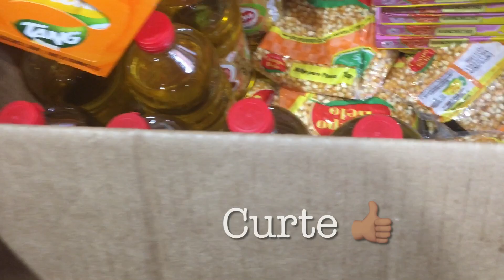Pequena mudança +compras para mercearia